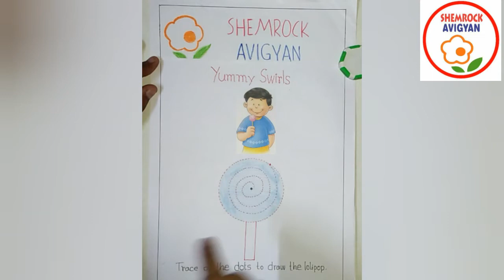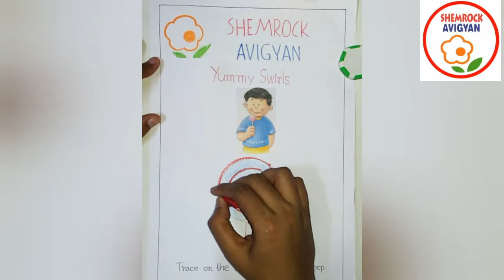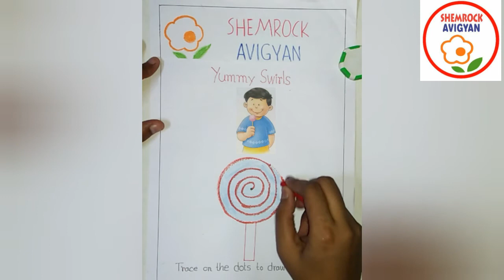ShemLessons (Orange Book-8)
By M. B. Ma'am
(Orange Book-8)